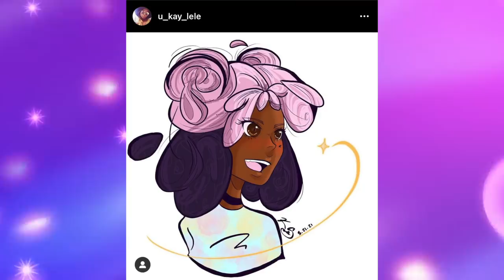Dying my Hair WHITE. A Chaotic Afternoon and Unexpected Victory. | 4C Natural Hair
Well. I tried dying my hair white this time. I tried dying my natural hair white. Or I dyed my hair silver depending on who you ask. A white hair dye fail is what ensued??? I always thought my 4c natural hair could never be dyed. I think I'm right. I think I look like an elf noble that is dodging her elemental calling to be a townsperson. I see her being a loner that the clingy main cast bops around long enough to earn her favor. What do you see??
White Hair Wax:
**PRODUCTS USED**
🌿💁🏿‍♀️✨*PRE-POO*
*SPRAY BOTTLE
*FRESH ALOE LEAF: …..the sto’ (farmers markets are your best bet imo)
*ALOE VERA JUICE
*OLIVE OIL
*SWEET ALMOND OIL
☀️💁🏿‍♀️✨*HEAT*
*REMINGTON HAIR DRYER
*SOFT HOODED HAIR DRYER *I couldn't find my exact one
*TURBI TWIST: Mine broke. Easily. On my teeny head. I don't recommend at this time.
💦💆🏿‍♀️💦*WASH*
*EDEN PEPPERMINT & TEA TREE SHAMPOO
*CREME OF NATURE PURE HONEY DRY DEFENSE CONDITIONER
*DETANGLER BRUSH
✨🧖🏿‍♀️✨*CONDITIONING*
*AMLA POWDER
*HIBISCUS POWDER
*ALOE VERA JUICE
*SWEET ALMOND OIL
💨💁🏿‍♀️✨*BLOW OUT*
*GRAPESEED OIL
*TRESEMME SILICONE HEAT PROTECTANT (I don't currently use but you can! Wash you hair with SERIOUS surfactants after your style is done. Gotta remove those silicones!)
*REVLON BLOWDRYER